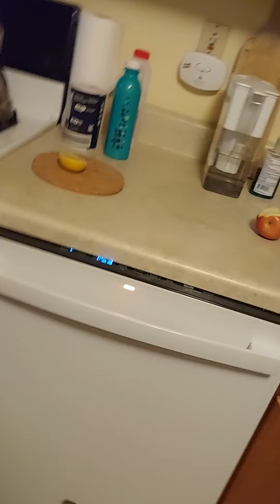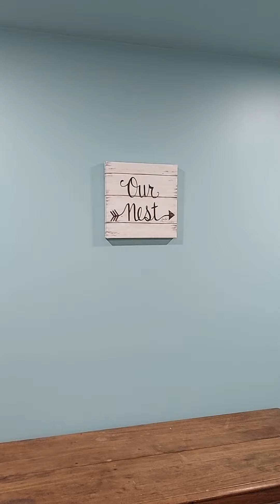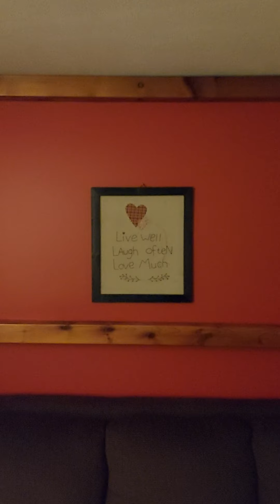vacation house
The Lake George vacation house.
video ture .
next Lake.  5 mins walk to Beach.
phone for Rent
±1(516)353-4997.